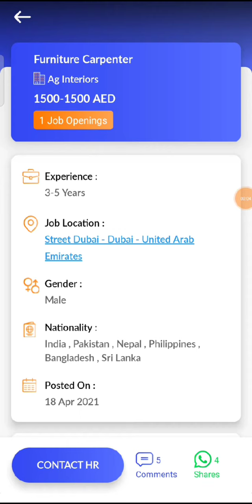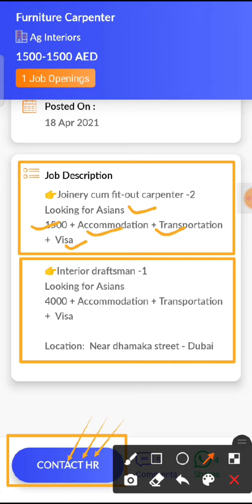JOB IN UAE / Role: Furniture Carpenter / Company: Ag Interiors / Salary: AED 1500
41. Check out this job opening on the Skillbee app that is available for you:

Role: Furniture Carpenter

Company: Ag Interiors

Openings: 1

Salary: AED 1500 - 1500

Experience: 3 - 5 years

Job Location: Street Dubai - Dubai - United Arab Emirates

Interview Location: Street Dubai - Dubai - United Arab Emirates